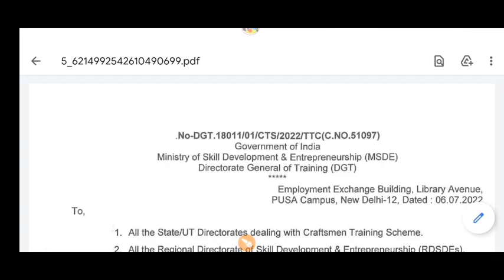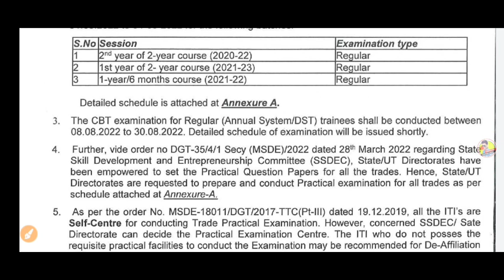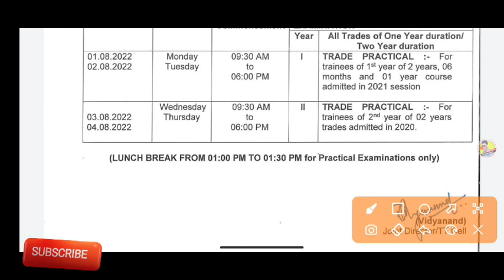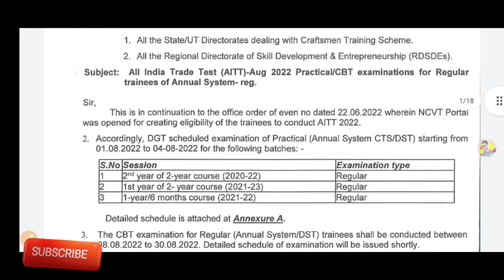ITI Fail छात्र grace mark Result जारी,खुशखबरी,iti newe today,iti updates,dgt notice iti result 2022